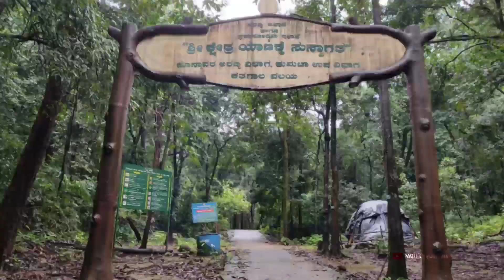YHAI - Trekking and Travelling - Day 1 || Idagunji| Yana Caves| Mirjan Fort| Karwar Beach Side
YHAI - Trekking and travelling - Day 2